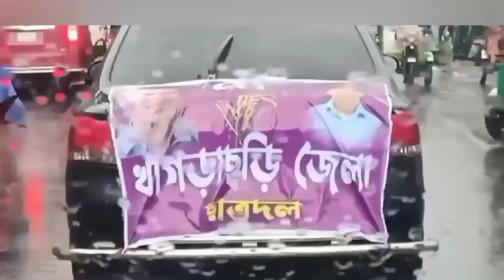চট্টগ্রামে সমাপনী পথসভায় বান্দরবন ও খাগড়াছড়ি জেলা বিএনপি ও অঙ্গসংগঠনের নেতাকর্মীদের অংশগ্রহন।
৫ অক্টোবর ২০২৩, বৃহস্পতিবার
অবৈধ সরকারের পদত্যাগ ও সংসদ বিলুপ্ত করে নির্দলীয় নিরপেক্ষ সরকারের অধীনে নির্বাচন এবং দেশনেত্রী বেগম খালেদা জিয়ার মুক্তির লক্ষ্যে ১ দফা দাবি আদায়ে কুমিল্লা-ফেনী-চট্টগ্রাম রোড মার্চ এ চট্টগ্রামের কাজীর দেউড়ী সমাপনী পথসভায় বান্দরবন ও খাগড়াছড়ি জেলা বিএনপি ও অঙ্গসংগঠনের নেতাকর্মীদের অংশগ্রহন।